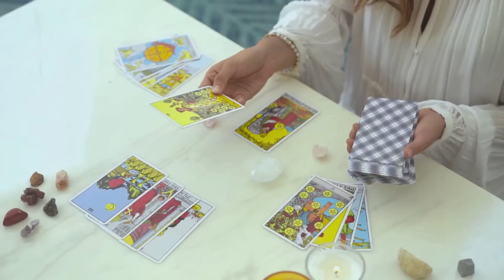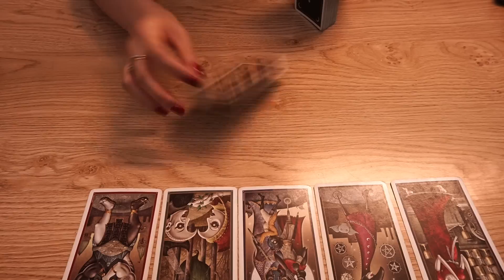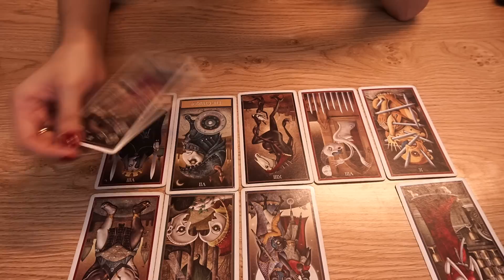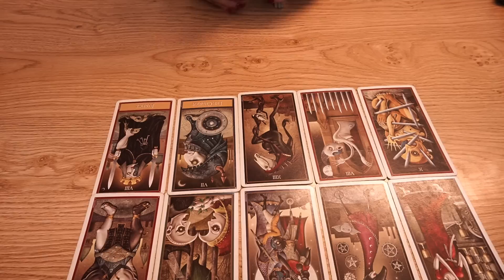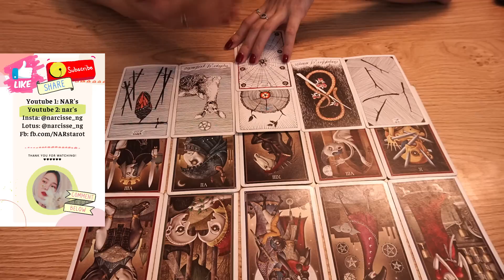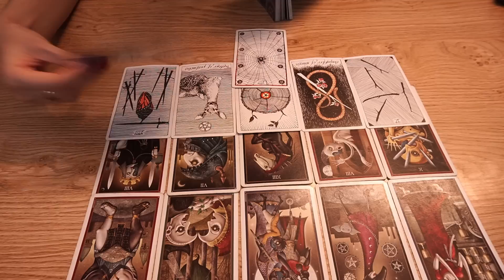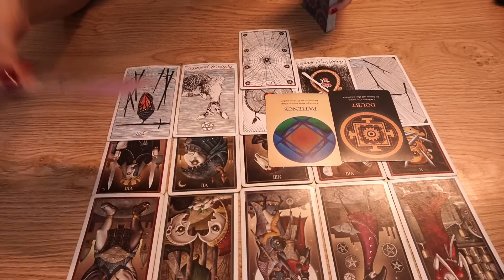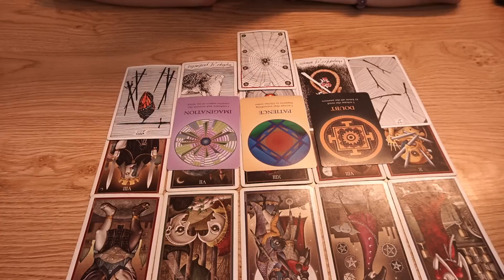NGƯỜI ẤY NGHĨ GÌ VỀ BẠN LÚC NÀY????, và GIVEAWAY nhân ngày Quốc Tế Tarot 25.5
Trải bài thông điệp hàng tuần!
Mình là Thủy, 32 tuổi. Là Tarot Healer mang năng lượng của Empath, đưa đến thông điệp chữa lành & tiên tri qua các trải bài. Để nhận được thông báo video mới nhất, các bạn nhớ bấm biểu tượng 🔔 bên cạnh phần ĐĂNG KÍ, ấn nhận tất cả thông báo!

Đây đều là những trải bài mang năng lượng chung, và thông điệp có thể có 2 chiều (bạn và đối tượng của bạn) nên các bạn hãy chọn lọc những thông tin nào phù hợp với hoàn cảnh thực tế của các bạn. Còn thông tin nào ko liên quan đến bạn thì bạn có thể bỏ qua. Và nhớ luôn đón nhận mọi thông tin một cách cởi mở, chọn lọc và tích cực nha!

Các bạn có thể liên hệ với mình nếu muốn có trải bài dự đoán riêng cho hoàn cảnh cụ thể của bạn, để giải quyết những mâu thuẫn tâm tư, giúp cuộc sống của bạn nở hoa và tránh xa bế tắc nhé! 😊
_ ĐĂNG KÍ TRẢI BÀI CHO CÂU CHUYỆN CỦA RIÊNG BẠN _
🔥 Messenger: m.me/NARstarot
The music in the video is based on Fantasy, Tavern, and Medieval music themed.